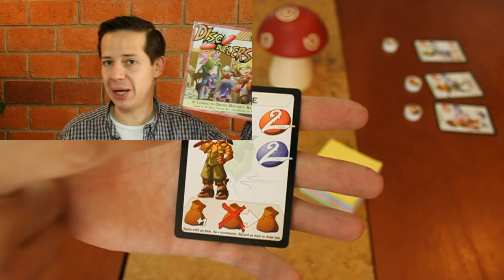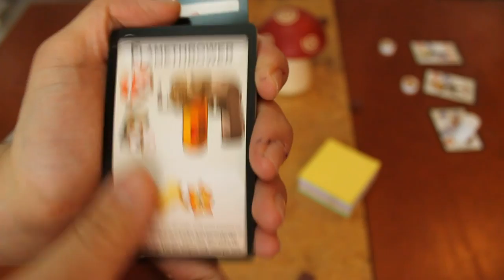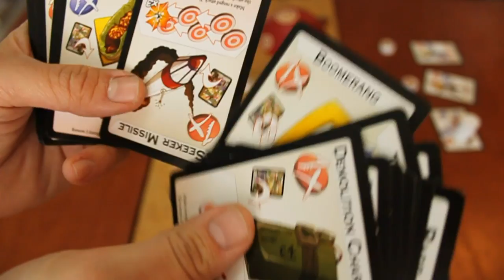Cómo jugar Disc Duelers (Juego de mesa / Board Game)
Aquí podrás ver las instrucciones básicas de Disc Duelers, un juego diseñado por Brad Talton Jr y publicado en 2013 por Level 99 Games.